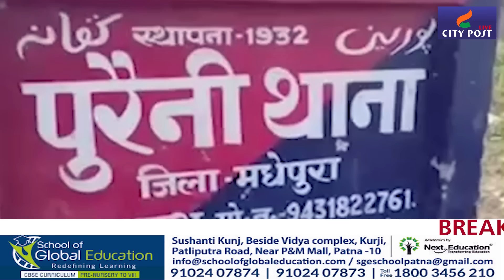Breaking : आज की 10 बड़ी खबरें